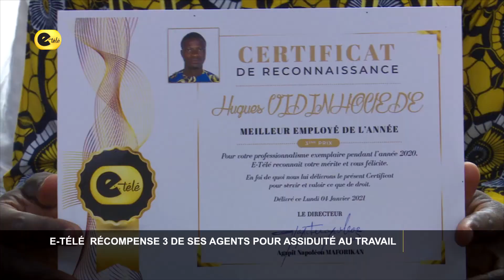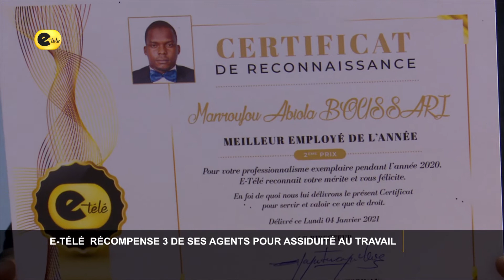3 MEMBRES DU PERSONNEL DE E_TELE DISTINGUÉS PAR LEUR DIRECTEUR